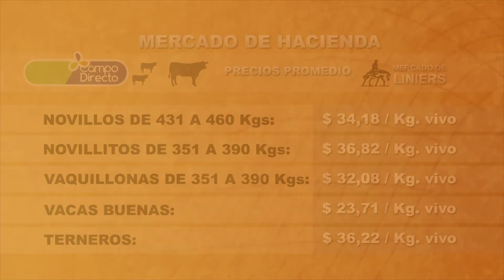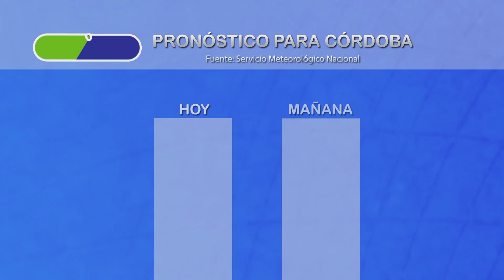Micro Agropecuario Campo Directo 221 Fecha 17 de agosto de 2017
Campo Directo